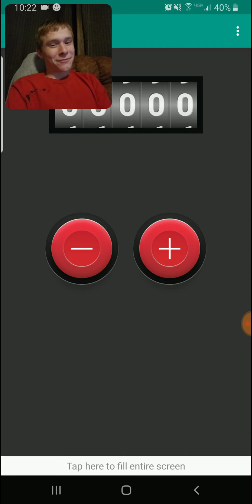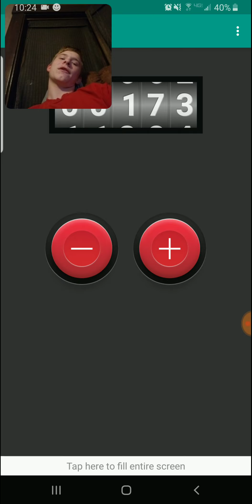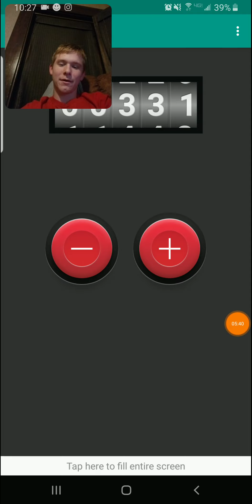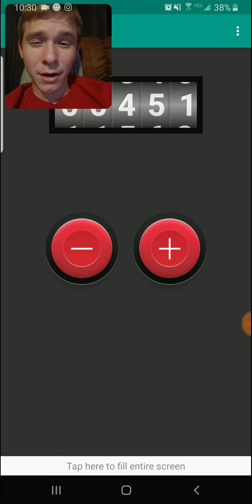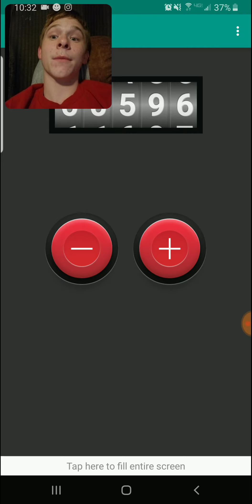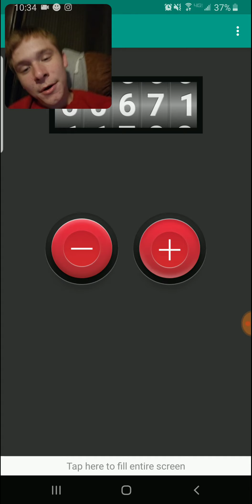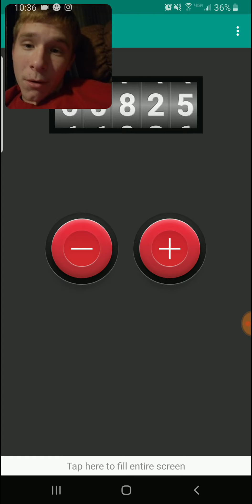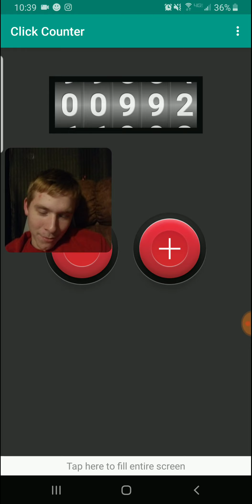Saying OK Bommer 1000 times